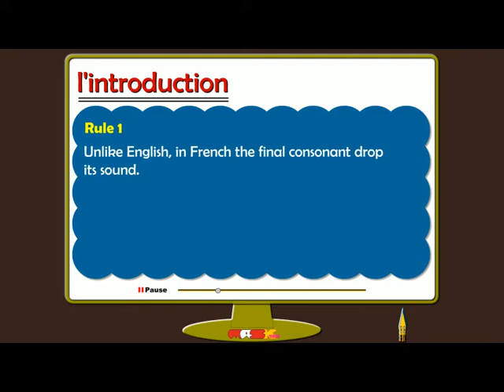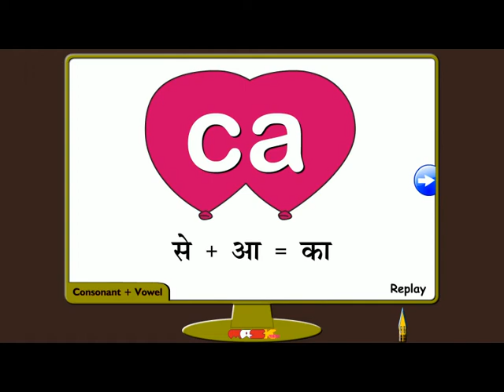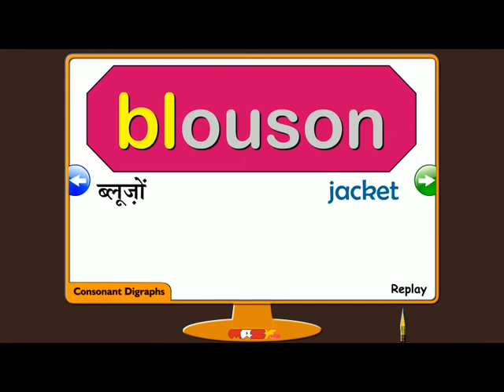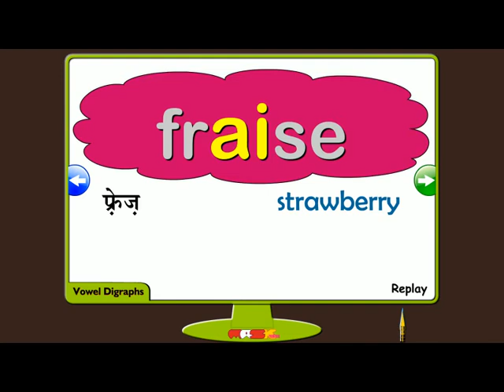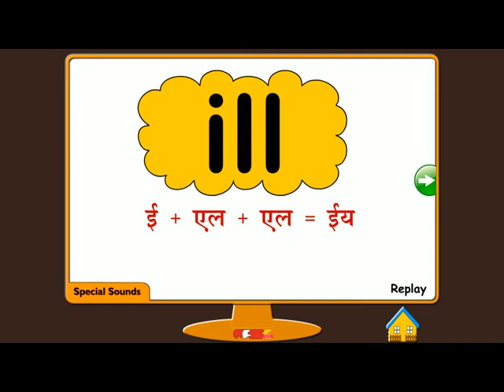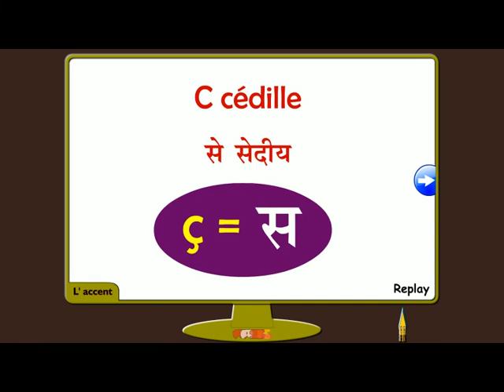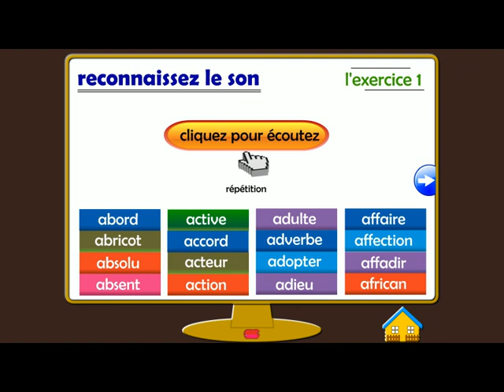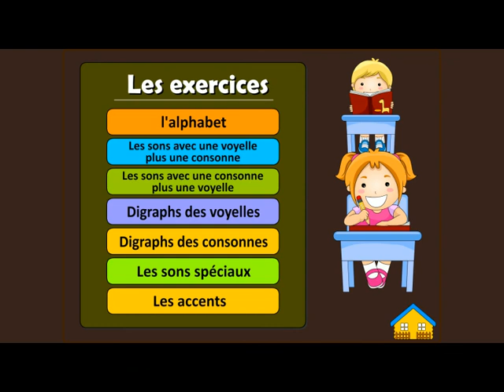FRENCH PHONICS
To be INSTALLED on WINDOWS based System. Interactive Software Program contains : More Than 1700 French words and sentences with the option of Devnagari (Hindi) Script for help to learn the correct pronunciation of French words and sentences. It starts with the Introduction where some rules of French language have been given. These are followed by the sounds of alphabet along with examples. After that, Sounds of all possible combinations of Vowels + Consonants, Consonants + Vowels, Consonant Digraphs and Vowel Digraphs have been given with examples. The special sounds and Accent sounds have also been given. After that some general sentences of daily routine have been given followed by the exercise part which gives a lot of practice in different ways.